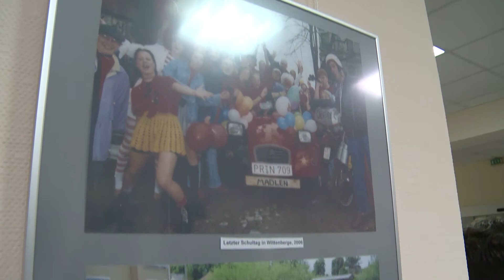Perleberg: Ausstellung „Feste und Brauchtum in der Prignitz“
Perleberg. Landrat Torsten Uhe begrüßte am 23. Januar zahlreiche Gäste im Foyer der Kreisverwaltung. Anlass war die Ausstellungseröffnung „Feste und Brauchtum in der Prignitz“. Die Ausstellung zeigt Fotografien von Dr. Wolfram Hennies, Jens Wegner,  und Heidrun Bösenberg. Alle jetzt ausgestellten Fotografien sind auch im erstmals vorgestellten Buch „Feste im Jahres- und Lebenslauf in der Prignitz“ von Autor Dr. Wolfram Hennies zu finden.